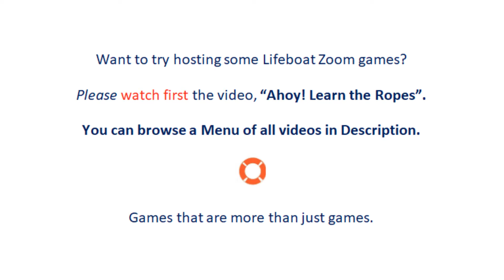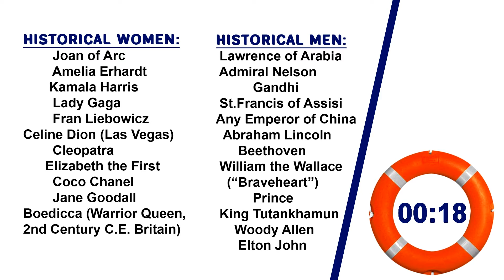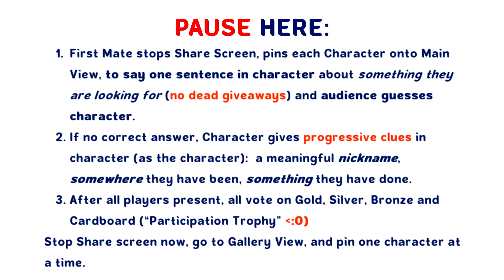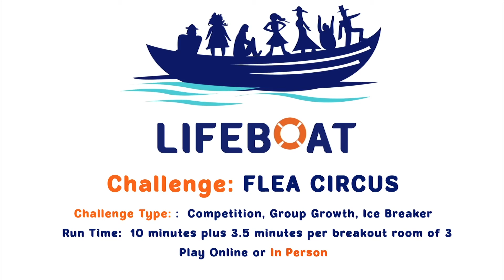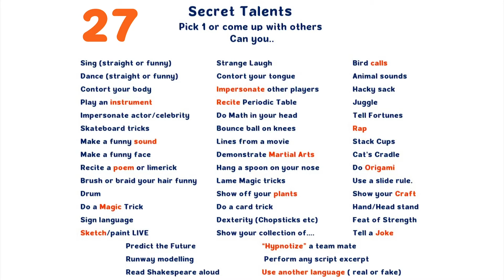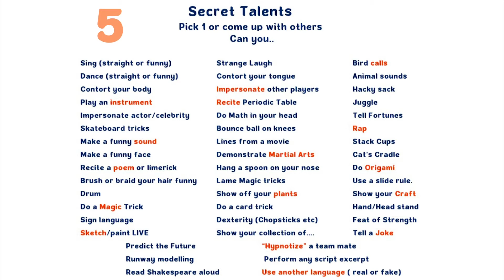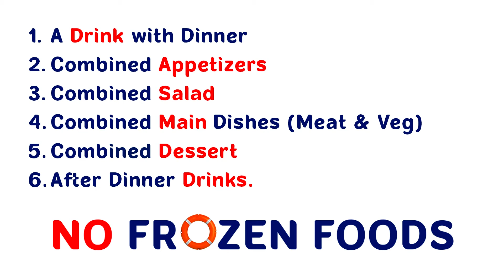Competitions 2 *for share-screen Zoom --AND in-person, on-site events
Top Zoom Games for Team building, Icebreakers, Classroom etc. 00:00 Dress-Up Pronto
07:50 Watcha' Doin' Now?
12:23 Flea Circus
15:53 Scavenger's Feast The Lifeboat Games Channel:
GAMES THAT ARE NOT JUST GAMES.
Challenges, Exercises & Activities for share-screen use AND for on-site, in-person events  & classrooms.
** SEE OUR FB PAGE for updates, Q&A:  "Lifeboat Games: Videoconferencing, Zoom, - and In-Person Events"
The Complete Lifeboat Games Albums Menu:

AHOY! LEARN THE ROPES: Starter Intro || How It Works || Ahoy Host!: the Primer.

TOP 7 VARIETY PACK: (Team-Builder:) Commercial Break || Story Circle:) The Little Things || (Ice-Breaker:) Man the Lifeboat! || || (Quick Crafts): Party Hats || (Warm-Up:) Sea Shanty! || Competition: Get that Job! || (Personal Growth:) Dream Walk

ICE-BREAKERS 1: Man the Lifeboat! || Man the Lifeboat2! || Q Interviews || Truth Be Told || Wardrobe Malfunction.

ICE-BREAKERS 2: Party Hats || Speed Portraits || Dates: First & Worst || Blanket Forts || Custom T-Shirts

TEAM-BUILDERS 1: Zombie Apocalypse || Better Angels || Commercial Break || Sea Shanty !

TEAM-BUILDERS 2: Casting Call || Stone Soup || Speed Scrounge || The Island

QUICK CRAFTS: Party Hats || Potato Face Wilson || Speed Portraits || Apple Trolls || Blind Bake-Off

WARM-UPS: Obstacle Course || Body-Mind Warmup || Whatcha Doin’ Now? || Sea Shanty || Body Language

COMPETITIONS 1: Home Office Olympix || Get That Job! || Lightning Strike || Blind Bake-Off

COMPETITIONS 2: Dress-Up Pronto || Watcha’ Doin’ Now? || Flea Circus || Scavengers’ Feast.

STORY CIRCLES 1: The Little Things || Magical Places || Endless Summer || Scar Stories.

STORY CIRCLES 2: Shoe & Tell || Scary Stories || Dates: From First to Worst || Strange But True.

PERSONAL GROWTH: Analyze THIS! || Dream Walk || Fast Forward || Envision 1-2-3.

ACTING OUT: Guess Who’s Coming to Dinner? || Funny Face || Animal Crackers || Whatcha’ Doin’ Now? || Loaded Lines. *See also Warm-Ups.

NOTICE:
By participating, all participants/users agree to the following:

ONLINE SAFETY:  Host agrees to preview this video for appropriateness; vet participants; control access to session; and get permissions for any participation and recording, from all adult participants (and minors’ parents/guardians).
WAIVER:  Each participant and minors' parents/guardians acknowledge that the local sponsor/host and Dennis J. Hassell, aka Dennis Hassell Productions, & associates,  are not responsible for the actions of game participants or trespassers online or on-site in-person.  Consent to participation is agreeing to waive the right to sue the local sponsor/host, DHP and its associates for any related damages & costs.  Participants (& minors’ parents) expressly understand & acknowledge risks, and release the event host, and DHP & Associates of any liability for any damages and costs related to their participation in suggested activities, as far as the law allows.  All the above includes online and on-site in-person participation.

International © Copyright 2020 held by Dennis J. Hassell 2020: In all countries, and all mediums, including those yet to be invented, there is no monetizing, nor recording, nor redistribution, nor use other than intended (personal and free group event, on-site or online) nor removal of authorial & production credit (Dennis J. Hassell) without written permission from the rightsholder. * * * * For Tips and Q & A, visit our FB